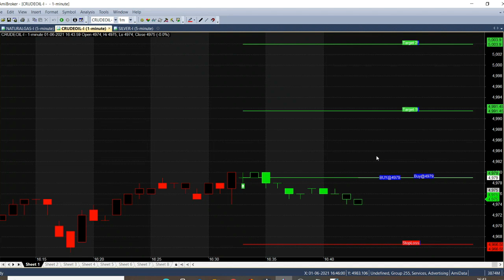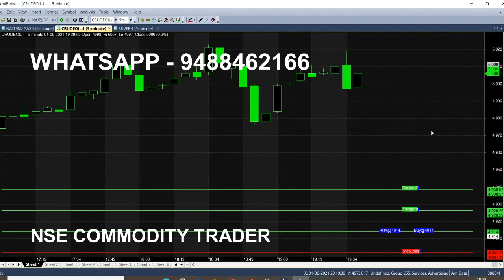Crude Oil Trading Tips Analysis in 1 & 5 Minute Chart | 10 Point Best Trading Tips for Day Trading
Crude oil Tips Analysis in 1 & 5 Minute Chart, 10 Point Profit, Best Intraday Tips from Day Trading Strategy.

⏱️⏱️TIMECODES⏱️⏱️
0:00​ - Intro
0:30 - Chart Explanation
1:00 - how calls are generating ?
3:00​ - Target Breakout
4:00​ - What is market next Trend?
5:00​ - Candlestick Chart Explanation
6:00​ - 5 Minute Chart Analysis